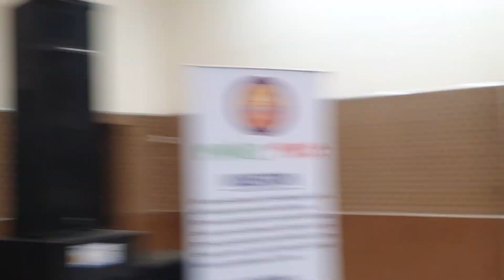🔴ስለ ፍቅር ማዕድ የኃይማኖት አባቶች አስረግጦ ተናገሩ!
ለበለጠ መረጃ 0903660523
እንዲሁም ደግሞ በተለግራም ቻናል
Website Design ለመማር የሚትፈልጉ በሙሉ ቻናል ሳብስክራይብ በማድረግ እንድትከታተሉ
✅ማንኛውም አይነት ጥያቄ እና አስተያየት ካሎት በኮሜንት ሳጥን ላይ ያድርጉ 🔽🔽🔽🔽✅FOLLOW ME 🔽🔽🔽🔽 Facebook Telegram Instagram Tiktok ማዕድ የወላይታ ሶዶ ቅርንጫፍ ምሥረታ በዓል
✅ማንኛውም አይነት ጥያቄ እና አስተያየት ካሎት በኮሜንት ሳጥን ላይ ያድርጉ 🔽🔽🔽🔽✅FOLLOW ME 🔽🔽🔽🔽 Facebook Telegram Instagram Tiktok